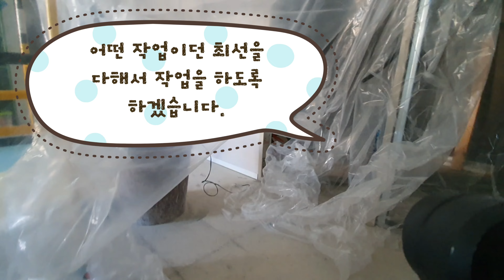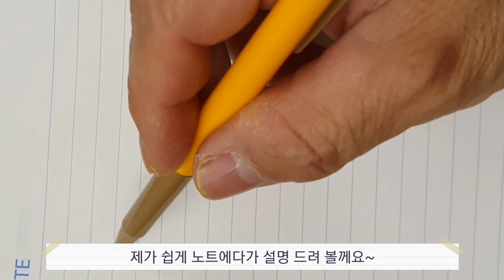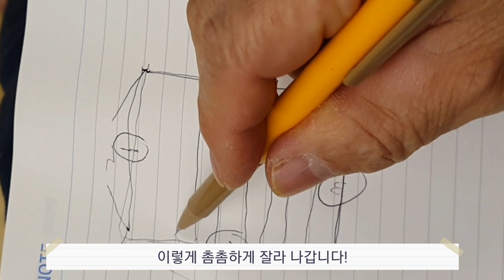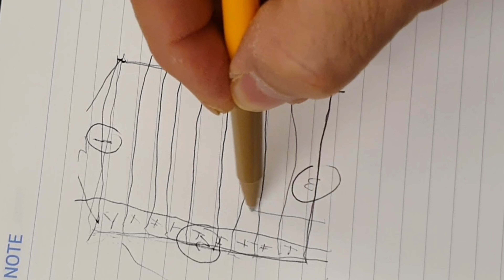241. "바닥에 개구부 내는 순서!" 다치기 싫으면 이거 꼭 숙지하세요~